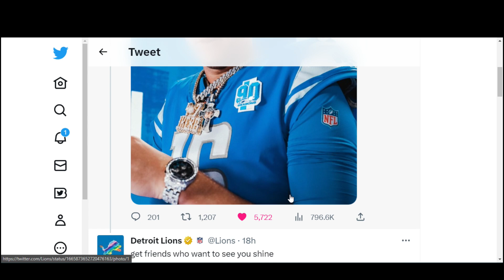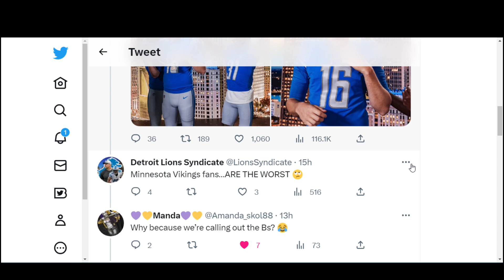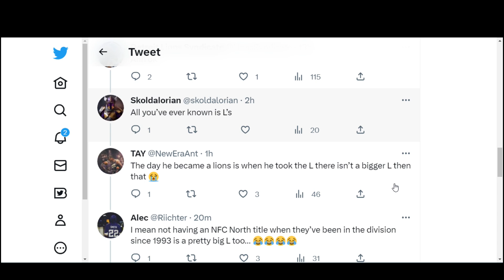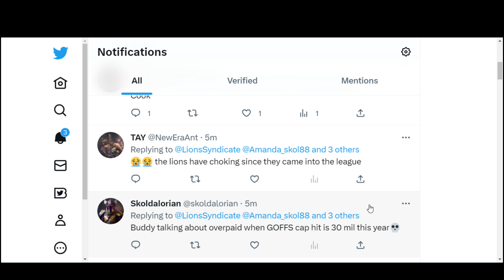"OH YOU MAD CUZ A STYLIN ON YOU?" NFC NORTH RIVAL SALTY DETROIT LIONS WINNING NFC NORTH